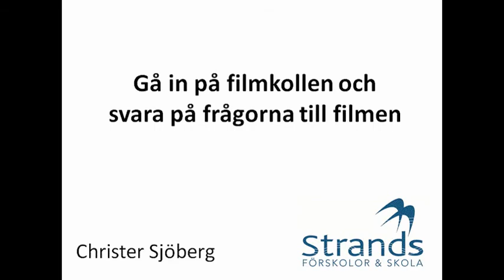Film 112: Hur mycket kostar hundmaten?